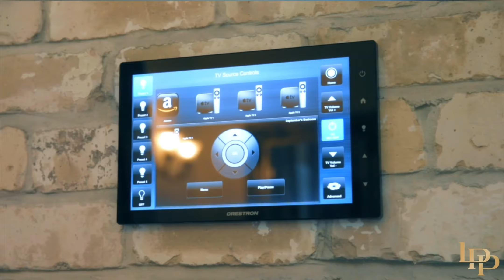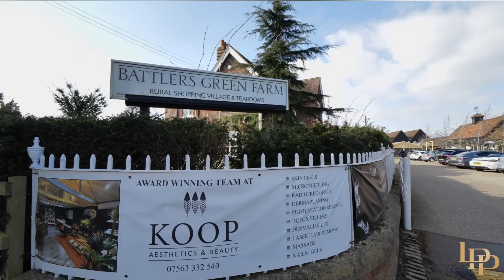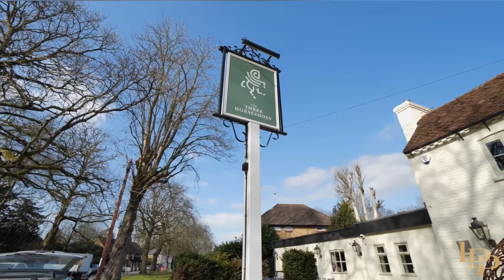£15 MILLION, Hertfordshire. One of the finest homes in the UK, Pierre Luxe, Luxury Property Partners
If there has ever been a stately home built in the 21st Century this is it. Boasting 15,000 sq ft of living accommodation, it also has a plethora of rooms to cater to all needs.

Accommodation Summary:
Magnificently built and finished to exceptional standards with no expense spared. This incredible house blends the character and charm of a mediaeval French Chateau while delivering all the best of modern open plan living and with the elegance of tradition. This house is truly unique.
Don’t be fooled by the grand wrought iron gates, distressed oak beams, granite driveway and natural stone features, this house is modern to the core. Completed in 2006 and recently refurbished this house was built to a quality rarely found and boasts all the modern high tech infrastructure you would expect from top specification new build today. Offering the best of home automation with full Crestron AV integration, Lutron lighting, a passenger lift to all floors including the basement and the nearly 5000 sqft full height loft storage area, state of the art security, Trend building management system controlling the heated floors, air conditioning and hair handling systems throughout. It even has its own bore hole water supply. This house is state of the art.

This property comprises some of the most luxurious spaces, including a generous principal bedroom with an award winning principal en suite, gymnasium, state of the art cinema room and wine vault while also offering 1.2 acres of landscaped gardens, private gated driveway with ample parking for 10 cars, integral garaging, seven bedrooms as well as staff quarters and is located at the heart of the most desirable Avenue in Radlett, Hertfordshire.
The balance of the space is unusually clever and well designed with its flowing open plan rooms. Modelled on a traditionally American footprint, despite its size, it is surprisingly intimate and would serve as an incredibly warm and charming family home regardless of the number of occupiers. In fact you feel that even just 2 people could comfortably reside here, perhaps with a housekeeper and not feel out of place, whilst having the facilities to accommodate as many guests as you wish, whenever you wanted.

Ground Floor:

The ground floor has a footprint of almost 10,000 sq ft offering vast rooms spread across both wings of the house. You are initially greeted through a stone entrance by a remarkably grand solid oak front door with a hand-carved arch frame. As you enter into a large entrance hall with 30 ft vaulted ceilings, you immediately sense the grandeur of the property and how this will continue as you explore. With concrete floors throughout, gold and silver leaf accents and hand painted detailing complemented by solid oak finishes, this home truly has a unique regal design like no other.
Heading straight on, you are welcomed by the central reception room, with a feature hand carved stone fireplace, solid oak panelling on the walls, spotlights and a phenomenal chandelier, and to top it off a floor to ceiling 30ft Georgian stone arch window with views onto the landscaped gardens. Truly Magnificent.

At a slight left, you are in sight of the large entrance into the open plan kitchen/diner, with a further living space. The kitchen is the perfect blend of character and contemporary, with beautifully hand-carved wooden cabinetry and imposing pillars from the central island, elegantly mixed with Calacatta marble counters tops and high specification Wolf and Sub Zero appliances. There is a chilled walk in larder, heated floors, air conditioning and fresh air handling throughout.

The office is a wonderful room. Very spacious, tall ceilings and large triple aspect windows allow the natural light to flood right through whilst you benefit from views of the beautifully manicured gardens. The office also has a wonderful feature, a spiral staircase that leads to a gallery/library which overlooks the entire room.

Just along from the kitchen is the incredible dining room, fitting for a regal banquet. A spacious room with a dining table that comfortably seats 14, surrounded by exquisite paintings, a working fireplace, feature gold and silver leaf detailed ceiling with central ceiling rose and French doors out into the stone courtyard and cascading waterfall.

If you continue to the left, you are presented with multiple doors, one in fact being a passenger lift to all floors, including the basement and loft, and the other a walkway into the incredible and fully equipped gym. If you are a fitness fanatic or like to offer your guests fitness facilities, then this is a perfect aesthetic for a gym.